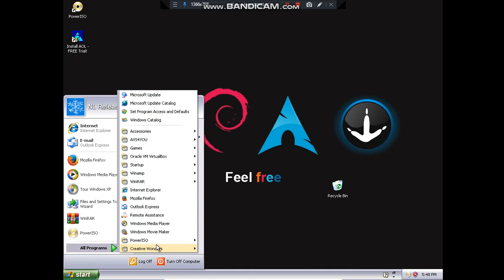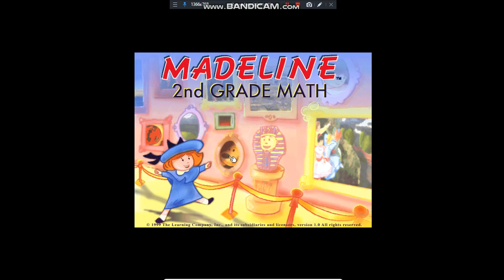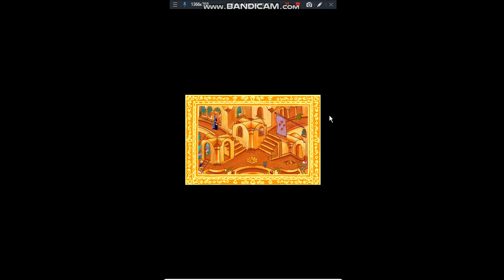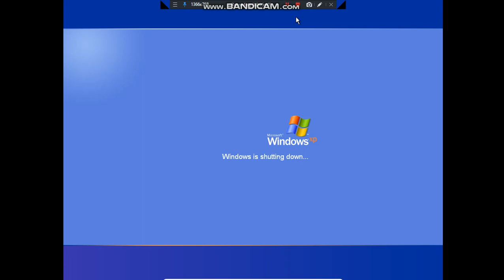NL Linux Video For Games in Windows:Madeline 2nd Grade Math in Windows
Thanks,Madeline. I always for math,Did i just know for that?